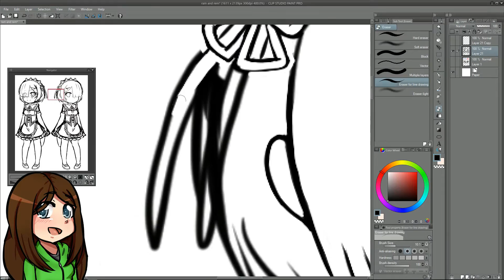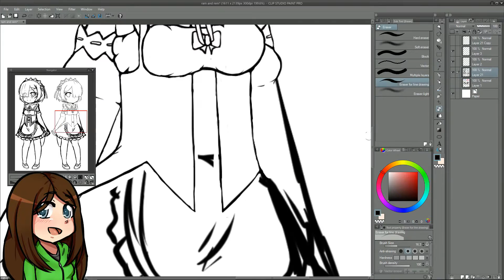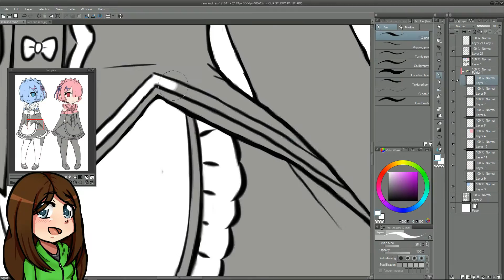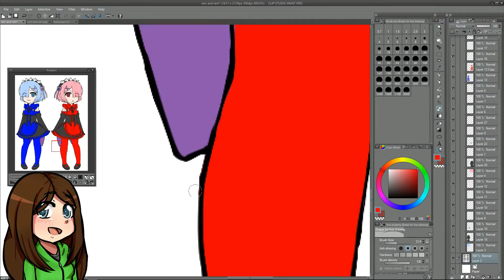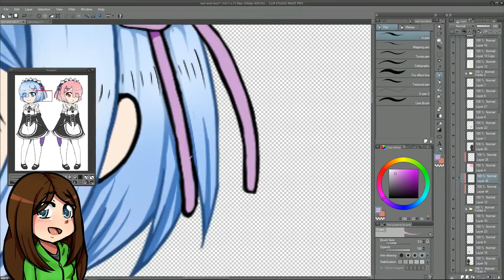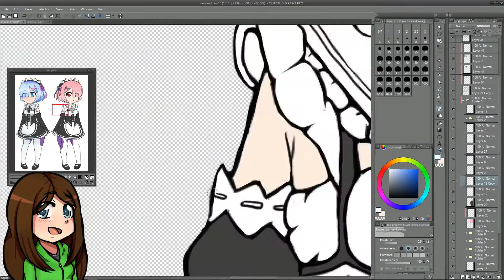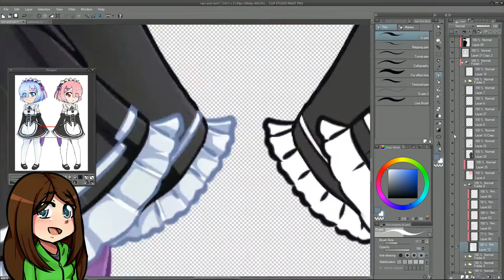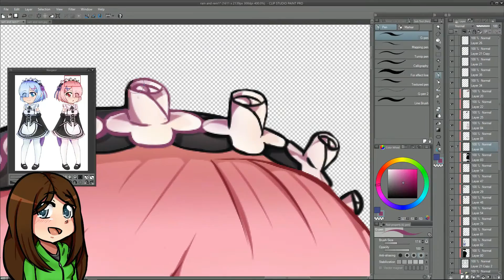[Speed Paint] Rem and Ram Chibis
1. Cirno's Perfect Math Class (Instrumental)
Remix by IOSYS, original song by ZUN

2. Re:Zero kara Hajimeru Isekai Seikatsu OP 2 EDMTrap Remix I Paradisus-Paradoxum I

3. Jun Kuroda - Stay Alive (Re:Zero Remix)
“Stay Alive Remix” by Jun Kuroda (originally from Re:Zero ED 2)

4. [PHOENiX Project] 少女秘封倶楽部 #15 (HD) (蓮台野夜行 Folk)
Title: 少女秘封倶楽部
Circle: PHOENiX Project
Album: ReiMei
Featured in: 蓮台野夜行 ~ Ghostly Field Club (ZUN's CDs)
Main characters - Maribel Hearn and Renko Usami's Club - Sealing Club's Theme(?)

Programs:
Clip Studio Paint PRO
OBS (Open Broadcaster)
Wondershare Filmora

Character(s):
Rem (Left) and Ram (Right) from Re:Zero kara Hajimeru Isekai Seikatsu